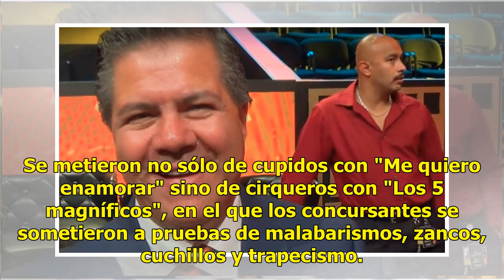Santiago Galindo ¿Quién era?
El rating de "Me quiero enamorar" se negaba a crecer. Pero eso no detuvo a Santiago Galindo, quien no se dio por vencido, llenó su mesa de trabajo con montones de papeles y escribió muchas anotaciones en su pizarra. Todo con un objetivo claro: que los números le dieran la razón. El productor estaba ...